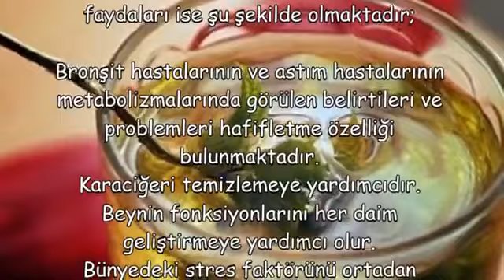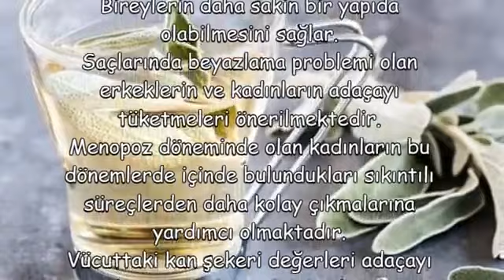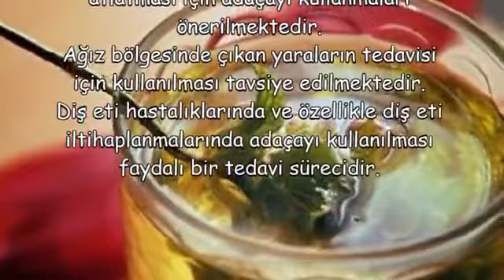Astım ve Bronşit Hastalarına ADA ÇAYI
Adaçayı’nın Faydaları Nelerdir,
adaçayı zararları,
adaçayı faydaları ibrahim saraçoğlu,
adaçayı zayıflatırmı,
adaçayının cilde faydaları,
adaçayı nasıl demlenir,
adaçayı bitkisi,